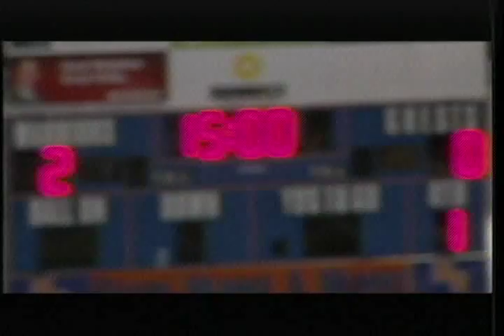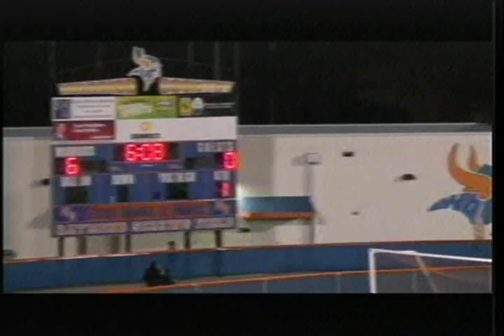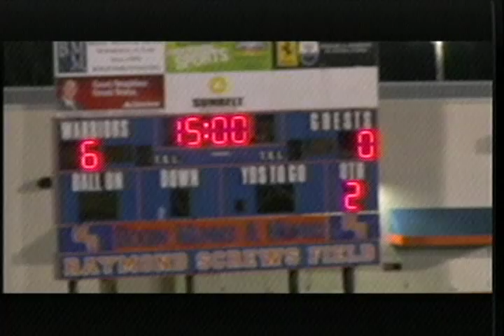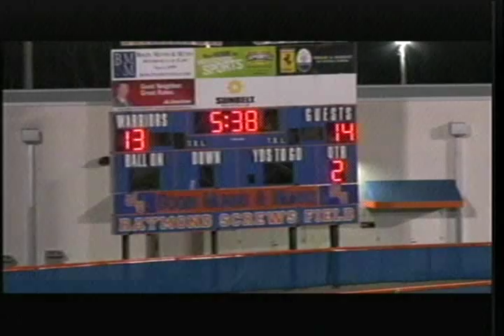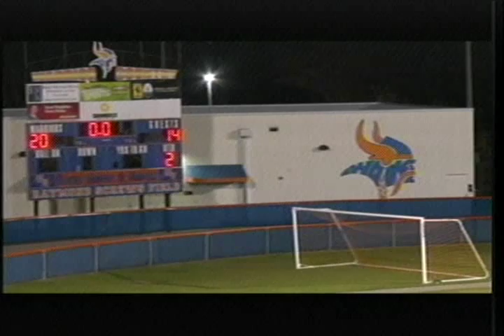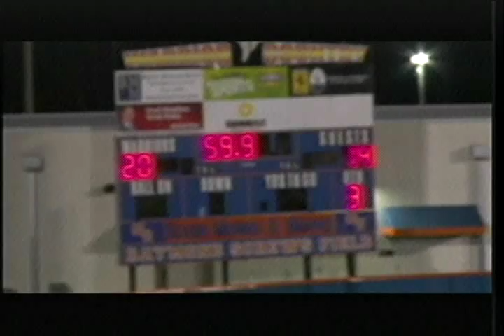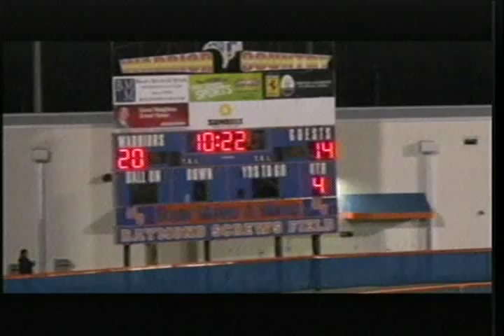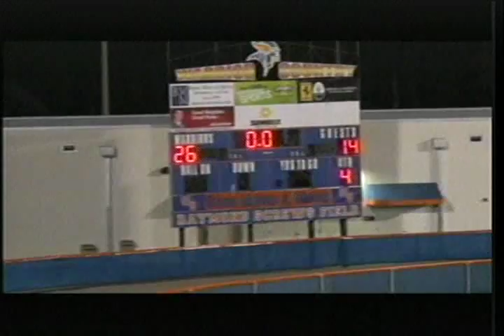Flagler Knights @ Orlando Rage 1-31-15 NO AUDIO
Double D  Entertainment